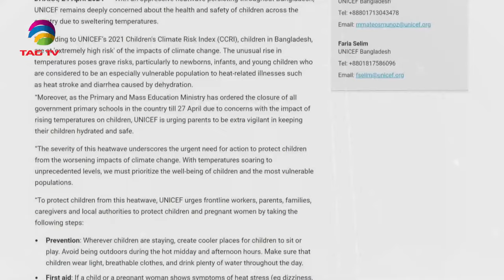SOUTH ASIAN NEWSLINE,APRIL 25, 2024